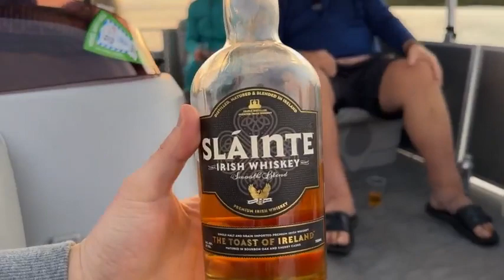Climb Aboard for Another Spectacular Thursday Evening Sunset Cruise with Boat Naples. (04/04/24)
It never gets old. Every sunset and every cruise is unique in its own special way. The colors, the cloud formations, the dolphins, the birds, and of course… the people! Enjoy this relaxing backwater cruise and beautiful Southwest Florida sunset with Robb Stan aboard Boat Naples, in North Naples, Florida. Recorded LIVE on Facebook, Thursday, April 4, 2024.

CALL or TEXT Boat Naples NOW for a SPECIAL PRICE and to reserve your seat on our next, Thursday Evening SWFL-TV Sunset Cruise. . Be sure to mention Southwest Florida Television and Robb‘s name when you call! *Complimentary beer and wine. Includes Sláinte Irish Whiskey sunset toast.

Dog friendly.
Based in North Naples.
Sunset cruises last approximately 90 minutes.
Weather permitting.

- Sightseeing Tours
- Dolphin Watching
- Sunrise & Sunset Cruises
- Eco Tours & Bird Watching
- Shelling & Island Picnics

*Note: Must be 21 years of age to consume alcoholic beverages. Please drink responsibly.

If you enjoy Robb's videos, you can show your appreciation by sending stars to any of his Facebook videos. Thank you for your support and God bless.

If you like the beach, the almost daily live video feeds of Robb Stan’s morning beach walks on Southwest Florida Television’s Facebook page, are a great way to start your day! Join our beach family and make new friends. No two mornings are the same. Southwest Florida Television - Bringing people together, one beach walk at a time.